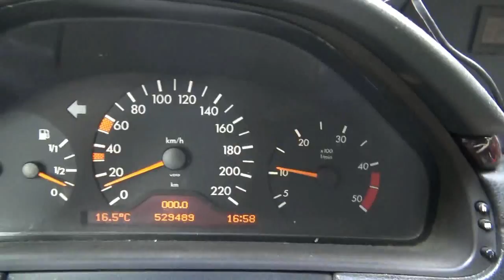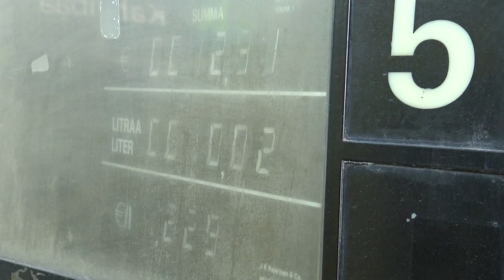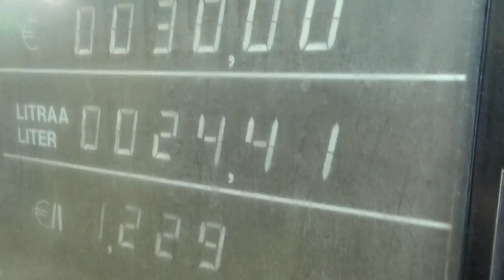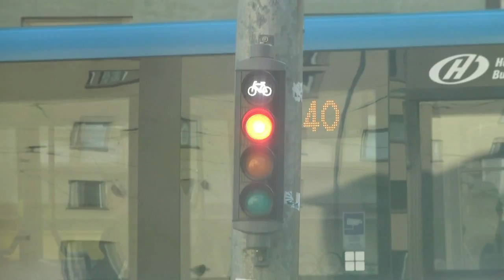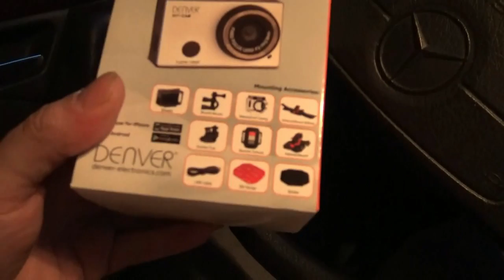KIITOS LAHJOITUKSESTA HELSINGISSÄ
Jos haluat lahjoittaa Bitcoineja tili on seuraava:
1J4gaTHuHWqDxacq4HojEcLagiJWLJ5D8X

Lahjoittaminen ei ole rikos näillä viedään Pasiradiota ja muuta video tuotantoa eteenpäin.
Rahankaan lahjoittaminen ei ole rikos.